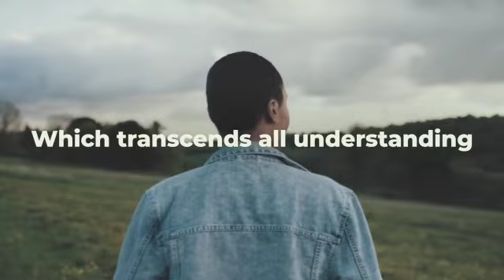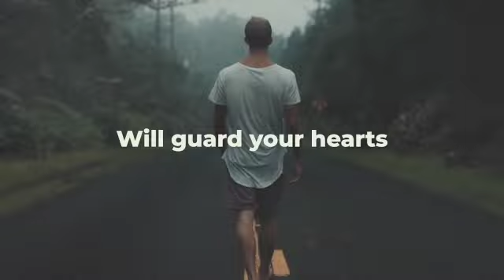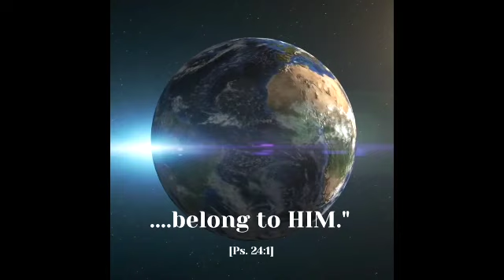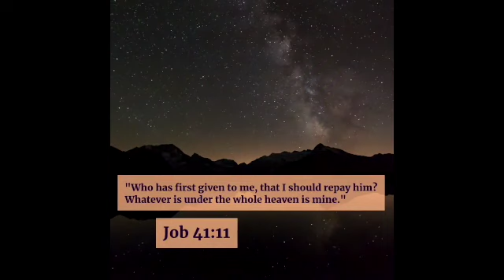"Help Wanted" (Psalm 121:1-4; Psalm 88)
You know how businesses put out "Help Wanted" signs when they want to hire somebody?  Basically, it's an APPEAL FOR ASSISTANCE.

Well, when you look around at the state of the world today, it's clear that we ALL need to be holding up our "Help Wanted" signs to God, who is the ONLY one with the power to ACTUALLY provide the assistance we need in times of trouble.

Join us as we look to the Psalms for instructions and guidance on what we can and should do anytime life finds us in situations where we're making an appeal for "Help Wanted"!

[*Benevolent Faith Ministries does NOT own the copyrights to any music or other original compositions contained in this video.*]